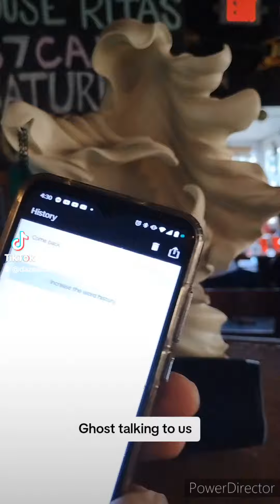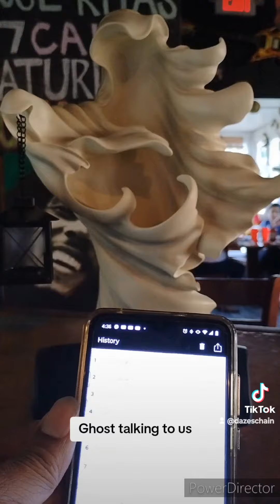Ghost talking to us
Our Ghost apparently wanted to talk to Destiny .